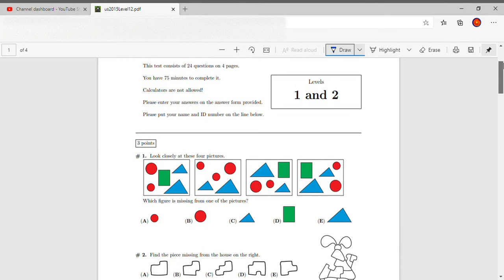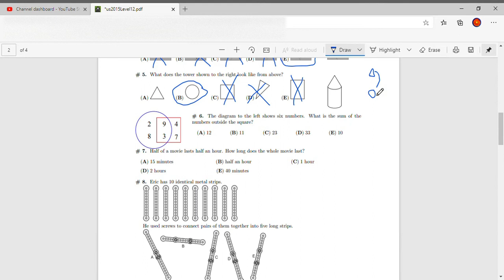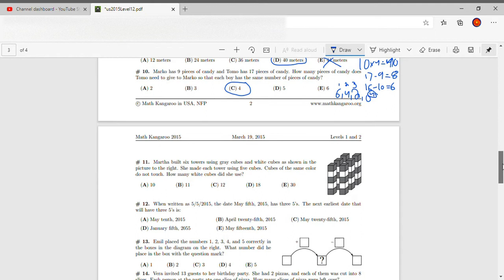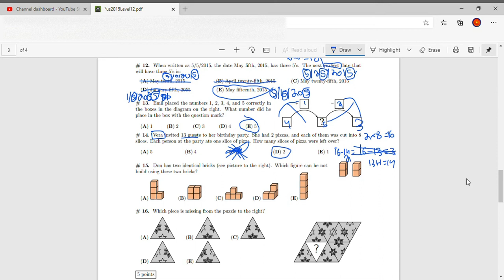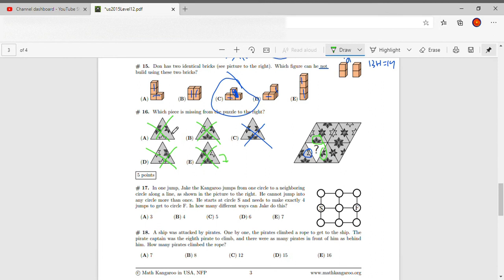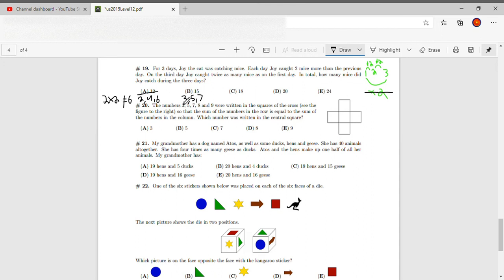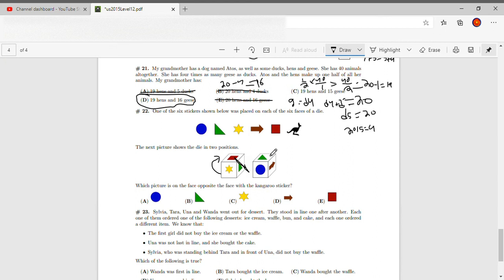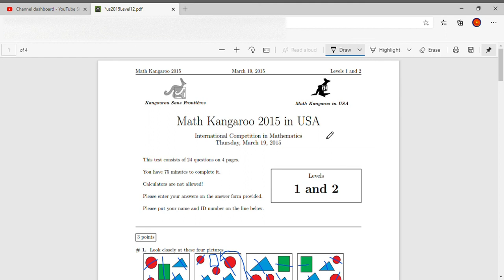2015 Math Kangaroo Level 1 and 2 questions solved